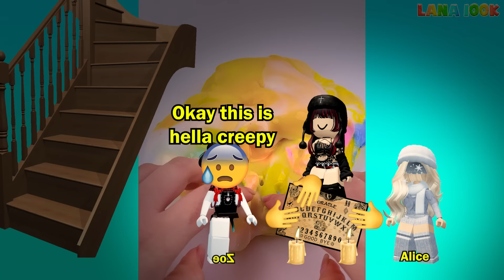TEXT To Speech Groupchat Conversations | My Friend And I Got Stuck In A Ghost Hotel On My Birthday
TEXT To Speech Emoji Groupchat Conversations | My Friend And I Got Stuck In A Ghost Hotel On My Birthday